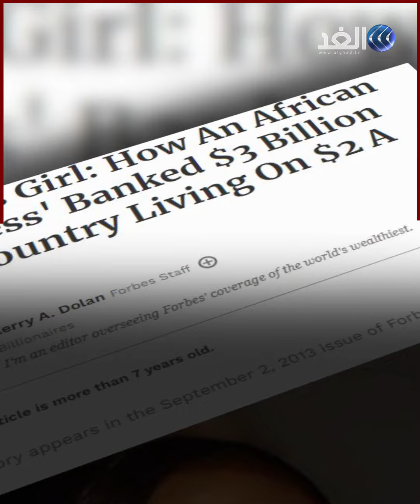المليارديرة التي أفقرت بلادها.. قصة إفلاس أغنى امرأة في أفريقيا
«لم تعد مليارديرة».. هكذا علقت مجلة فوربس على إزالة اسم المليارديرة الأفريقية السابقة، إيزابيل دوس سانتوس، من قائمتها لأغنياء العالم في عام 2021.